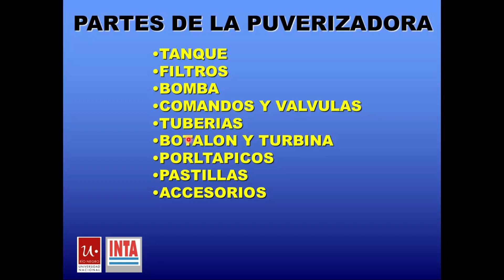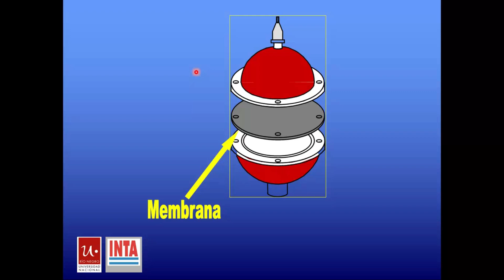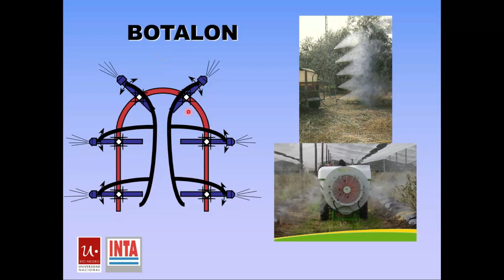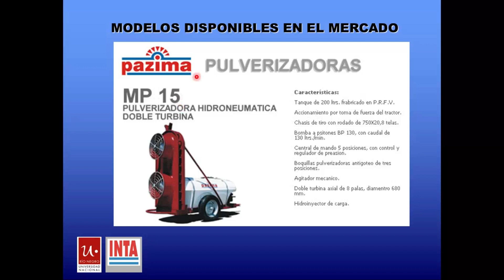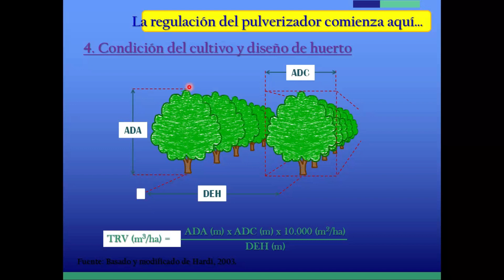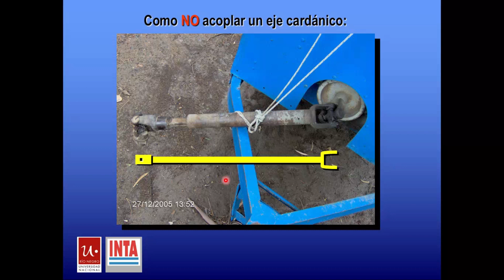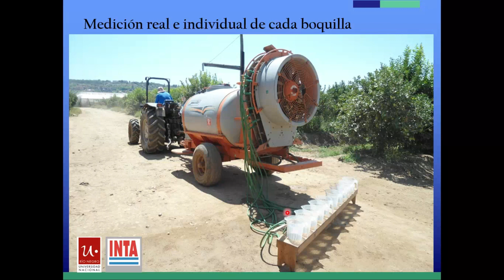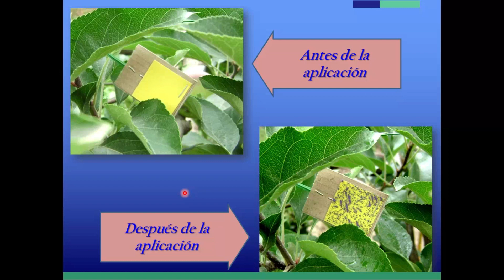✅PULVERIZACIÓN de FRUTALES - Como calibrar una pulverizadora de frutales? - ( pdf de 🎁!!)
En video se tratan diferentes temas relacionados con la parte descriptiva de este tipo de máquinas, su funcionamiento, mantenimiento y calibración (método TRV).

Temas del video:
0:00 Cicuito de la pulverizadora
1:22 Tanque
2:10 Filtros
3:00 Bombas de piston.
6:44 Comandos de pulverización.
8:31 Turbina de pulverización.
10:43 Botalon
12:40 Picos de pulverizacion.
14:47 Accesorios.
15:03 Modelos de pulverizadoras.
14:20 Calibracion de la pulverizadora.